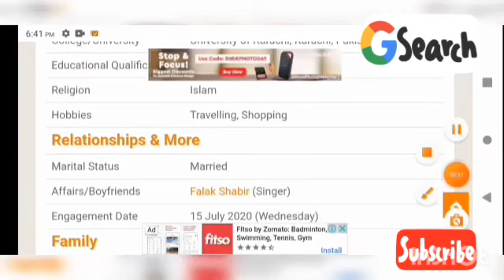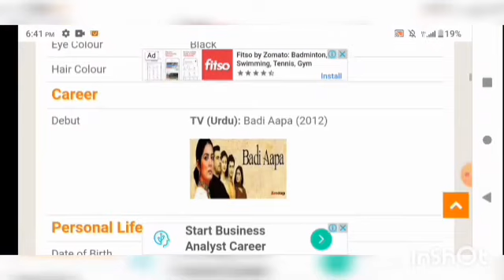Work From Home | Earn Money Online | Online Jobs From Home | Part Time Jobs | best Jobs From Home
10th/12th pass-190000 Post

Sarkari naukri

10th pass jobs

12th pass jobs